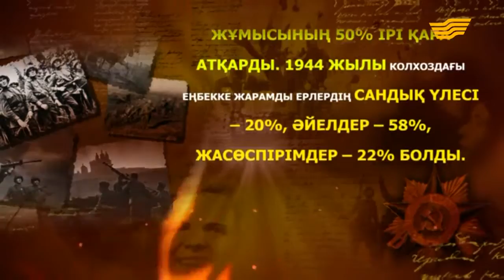«Мен көрген соғыс». Тылдағы тынымсыз еңбек...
Тыл ардагері Исламбек Қамажанов
Тыл ардагері  Хадиша Мұхамеджанова